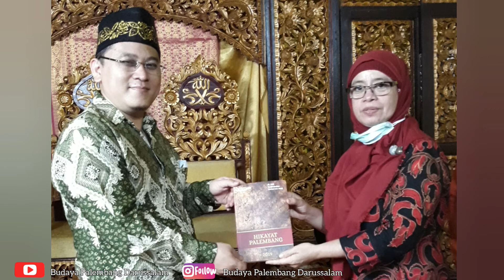Ini Rahasia Wasiat Museum Basoeki Abdullah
Sahabat Budaya Palembang Darussalam kali ini kita kedatangan tamu istimewa yaitu Ibu Maeva Salmah Kepala Museum Basoeki Abdullah, Jakarta.

Dalam perbincangan ini Ibu Maeva menjelaskan perjalanan hidup Sang Maestro Basoeki Abdullah serta karya-karya yang telah beliau persembahkan untuk negara.

Yang tak kala seru ketika Ibu Maeva Salmah menceritakan kesan-kesan selama berada di Palembang serta bertemu langsung dengan Sultan Palembang Darussalam PYM Sultan Mahmud Badaruddin IV Jayo Wikramo Raden Muhammad Fauwaz Diradja,S.H.,M.Kn  di Istana Adat Kesultanan Palembang Darussalam.

Yuk mari kita simak perbincangan seru bersama Ibu Maeva Salmah dan Pangeran Suryo Vebri Al Lintani.